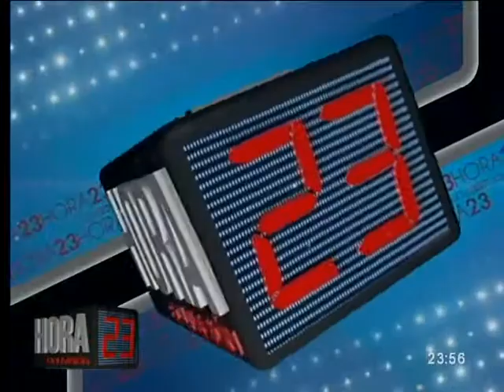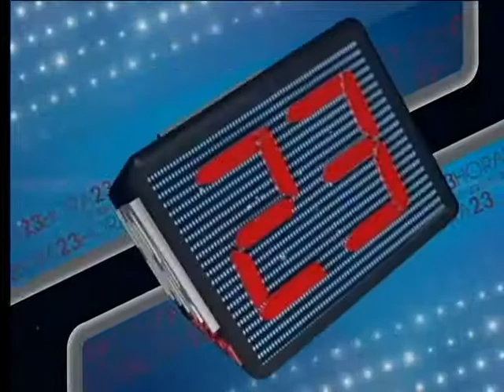Hora 23: Programa del 23 de Noviembre de 2016